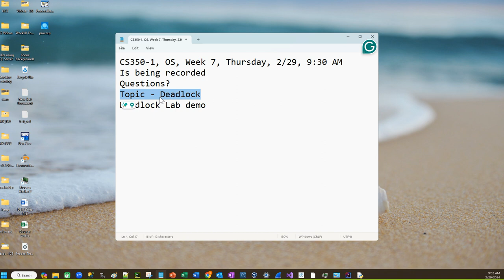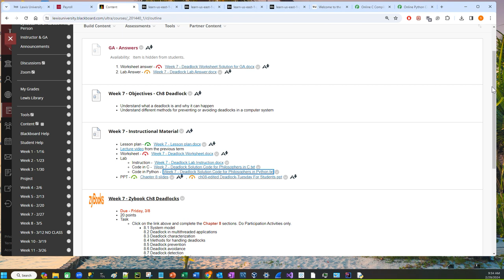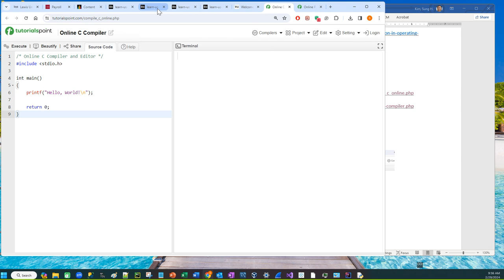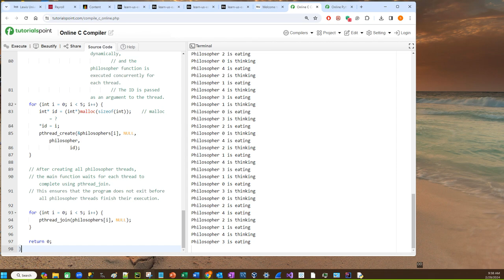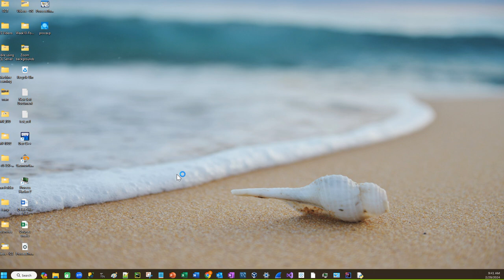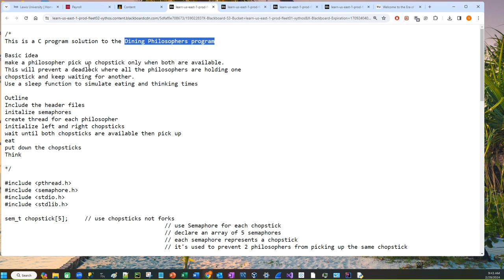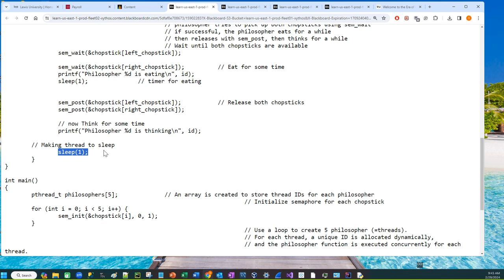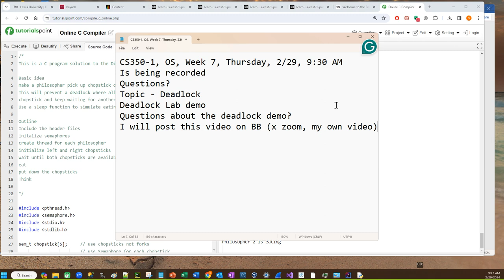CS350 1 Week 7 2 29 Thursday Deadlock Lab